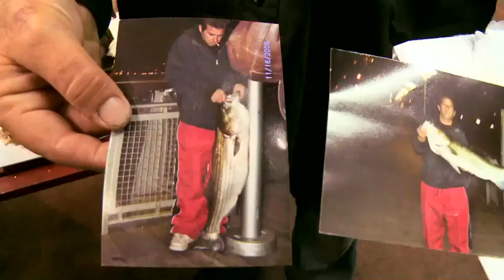The 2nd Annual Brooklyn Fishing Derby is OPEN!!!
The Brooklyn Urban Anglers Association (BKUAA) holds the Brooklyn Fishing Derby every year, from Oct 1st to Nov 21st. The competition is held in the east river of New York City. All pier and surf casting (no boats) from Red Hook to Long Island City, Queens. Check out The opening night an the first two weeks of photos from the derby! Distributed by Tubemogul.